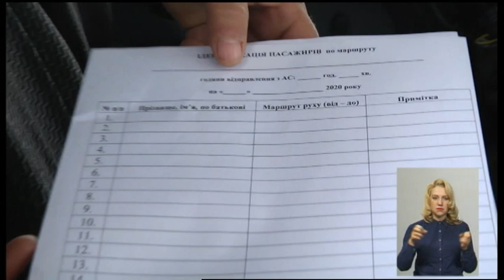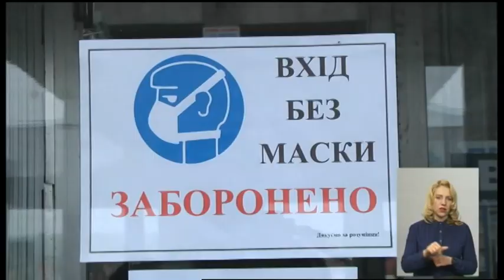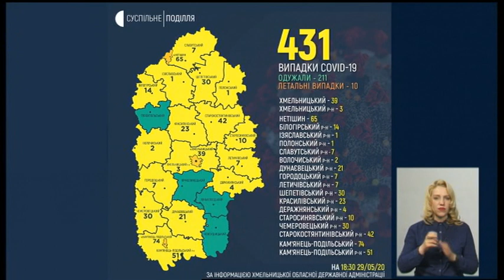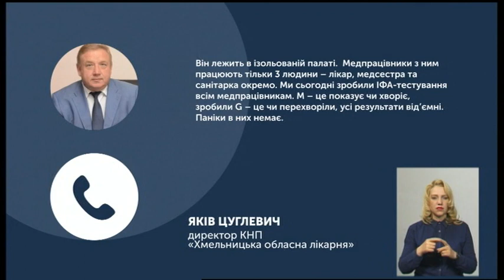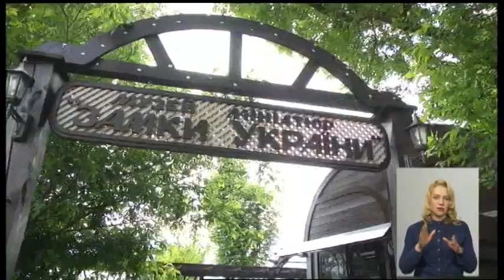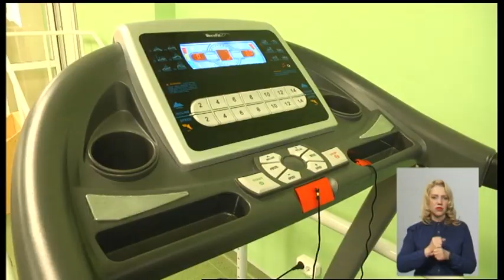29.05.2020. Новини. 19:00